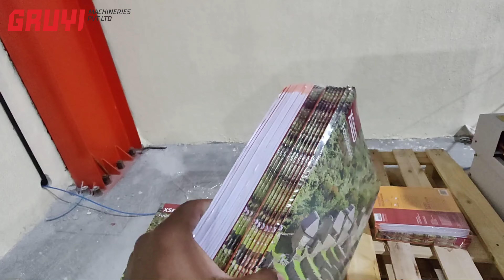Automatic L sealer with Shrink Tunnel machine2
This is a Automatic L sealer-
Video As GRUYI MACHINERIES PVT.LTD.  MUMBAI
Automatic L sealer With Shrink Tunnel
supper GRUYI MACHINERIES PVT.LTD In PAN INDIA.